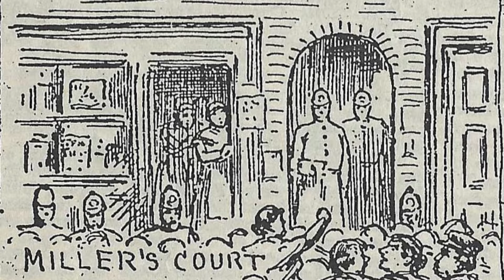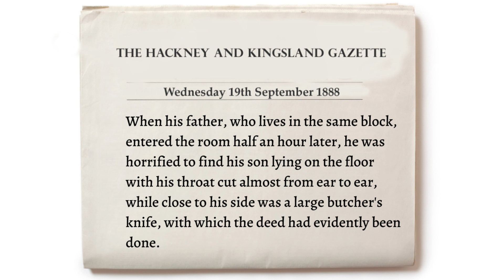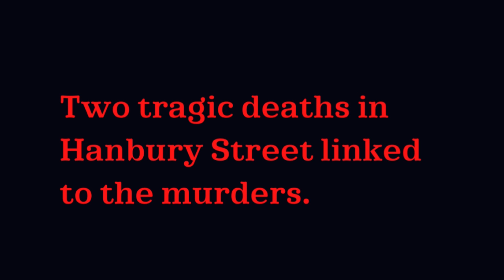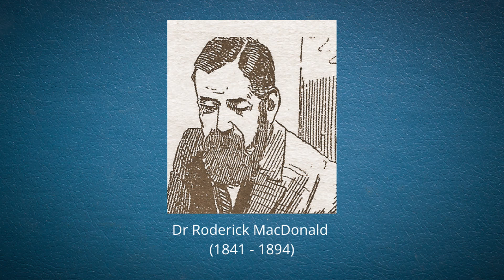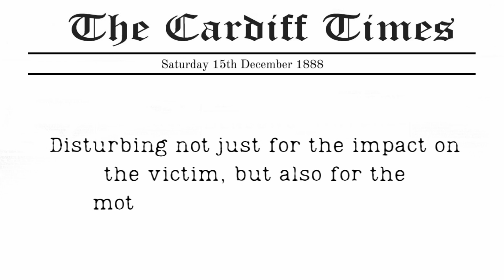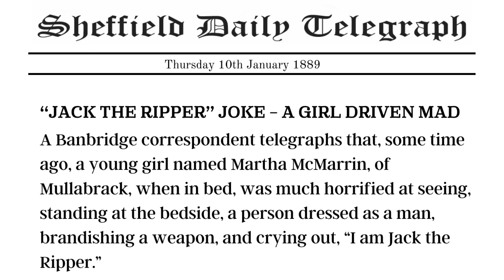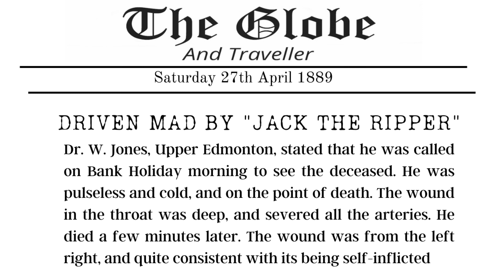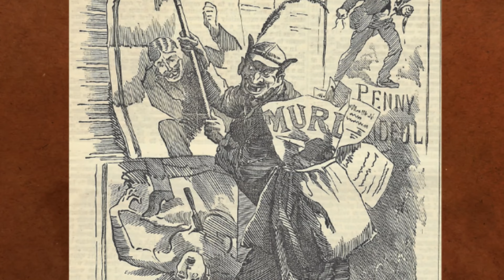The Tragic Stories Of 10 People Who Were Driven Mad By Jack The Ripper.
It is a little-reported fact that the Jack the Ripper murders impacted the mental health of people who, although not directly affected by the murders, were certainly disturbed by them to the point that their lives were ruined, and sometimes ended, by the atrocities.

In this video, you will hear the stories of Mrs. Burridge, John Thomas Hennell,  William Bull, Mrs. and Mr, Sodeaux, Sarah Goody, an unnamed girl of Prince's Gate, London, Martha McMarrin, Robert Hiron, and Annie Masters - ten people who might be described as forgotten victims of the Jack the Ripper scare.

Although it cannot be denied that each of these unfortunate people had underlying issues, it is more than evident that their mental health was severely affected by what they were hearing - and, more importantly, reading - about the Whitechapel murders, in several cases with tragic consequences.

This video tells each of their stories - or, at least, what is now known about their stories, using contemporary newspaper reports that help piece together the tragedies of ten people who were, quite literally, driven mad by Jack the Ripper.